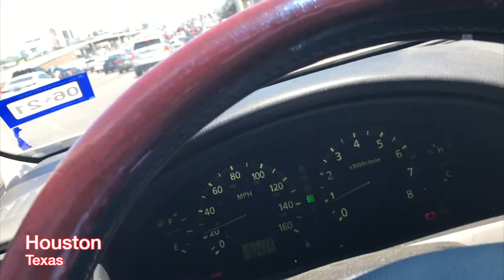Da Texas Getaway